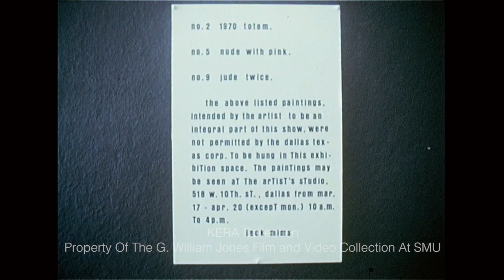Jack Mims Art Removed From The One Main Place Lobby Gallery - 1970 (Silent)